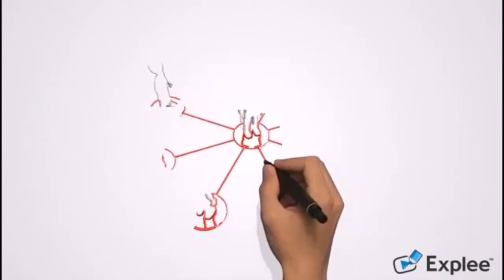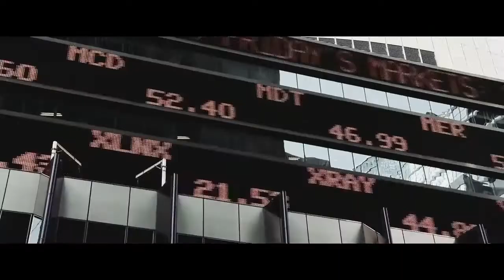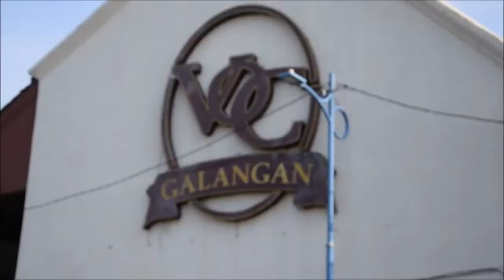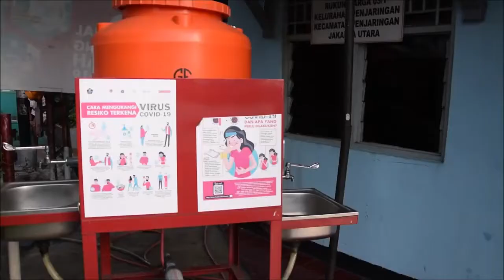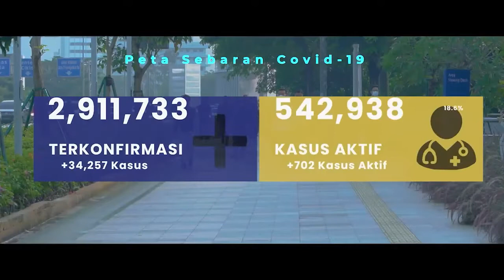Talcott Parsons - Teori Struktural Fungsional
Kelompok 1
1. Imroatul Azizah (D0320042)
2. Mahoca Arkalita (D0320052)
3. Teresa Keyra Santita (D0320080)